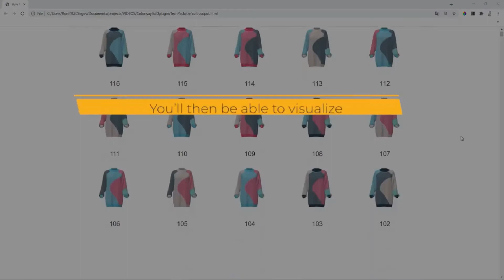VStitcher Colorway Automation Extension Concept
Le API Browzwear consentono agli utenti di sfruttare plug-in ed estensioni che offrono innumerevoli opportunità. Ecco un esempio del plug-in Color Generator che ti consente di creare velocemente e e condividere tantissime varianti.

Browzwear API allows users to take advantage of plugins and extensions that provide countless opportunities. Here's an example of the Color Generator plugin which enables you to create, review, and share a wide variety of colorways for your garment in a matter of seconds.